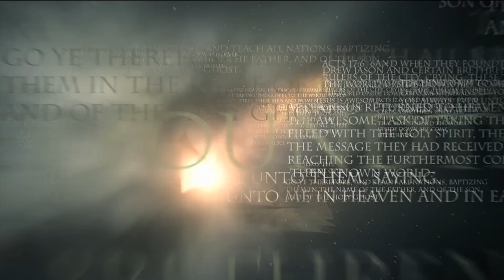Afcoe Europe Trailer